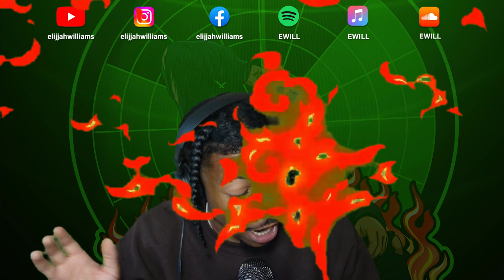SHE'S IN HER BAG!! CHINCHILLA - FINGERS [REACTION]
TURN POST NOTIFICATIONS ON TO HEAR FROM YA BOY ERRYTIME!